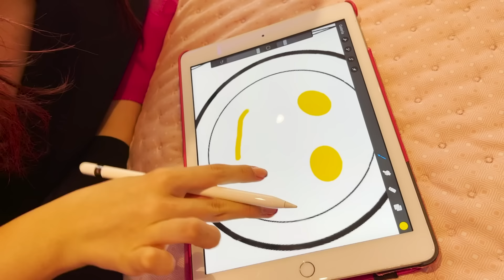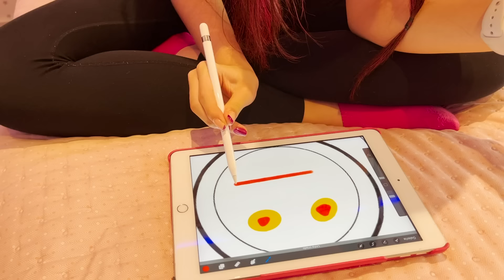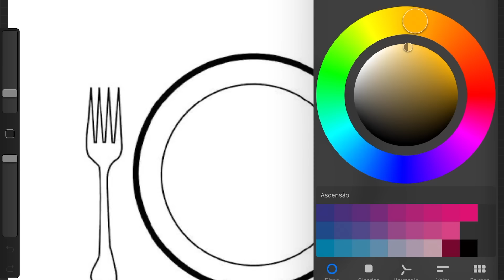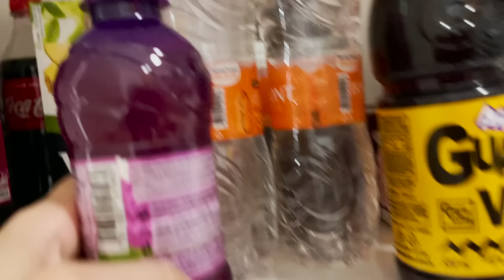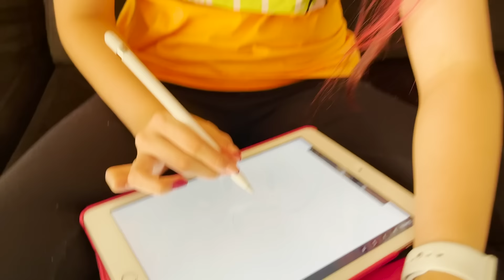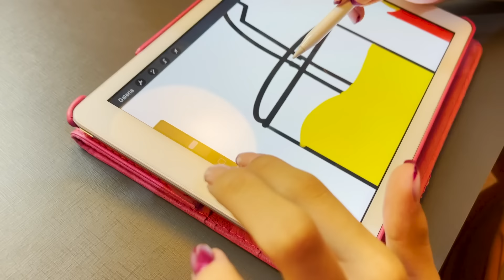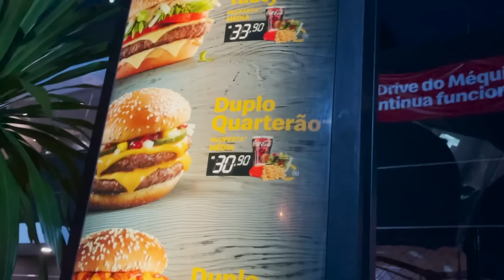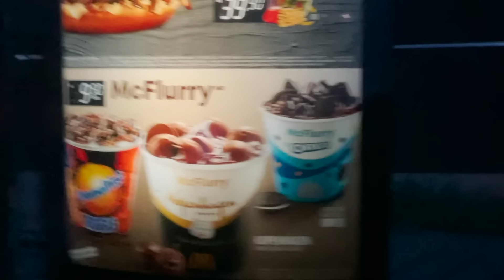COMENDO TUDO VERMELHO E AMARELO POR UM DIA INTEIRO | Luluca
Imaginem comer um dia inteiro somente em duas cores. Legal né? E se você tiver que desenhar o que vai comer. Fica mais difícil? KKKK

🎮 ROBLOX - LulucaYoutuber